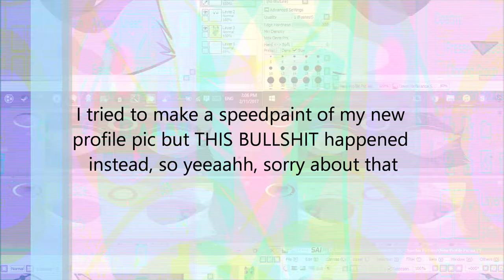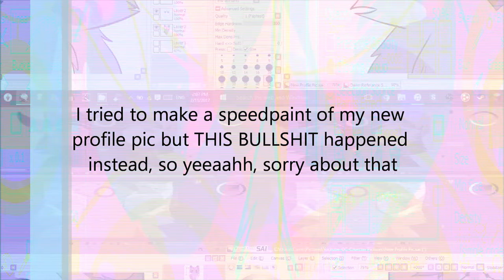Updates (Eyestrain Warning???)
I'm back from death, I had  a large lack of motivation but it's my New Year's resolution to get my shit together on my channel, and it's working but progress is slow -.- sooo yeah, hi again!

And I tried to make a speedpaint of my new profile pic but the file corrupted I think and left me with this trippy video and left me with nothing else to use as a background so I used it anyway, sorry, hope I didn't hurt your eyes :')